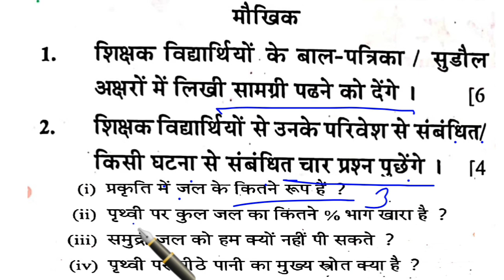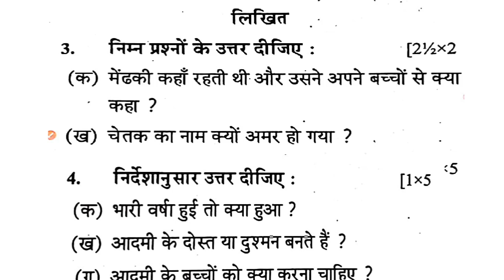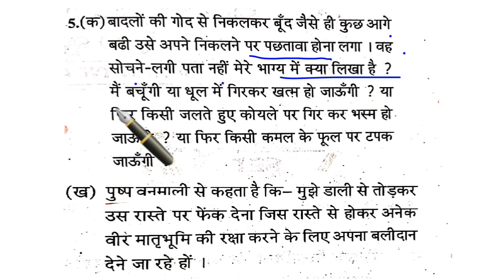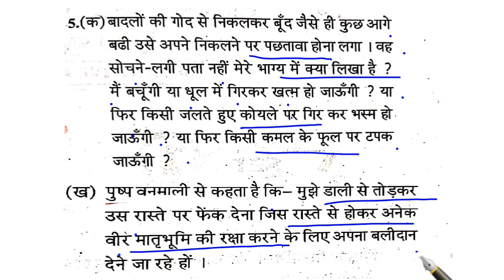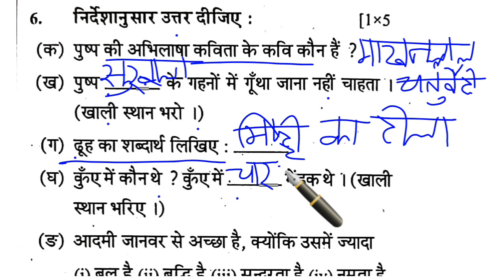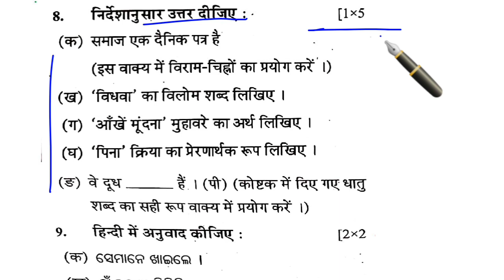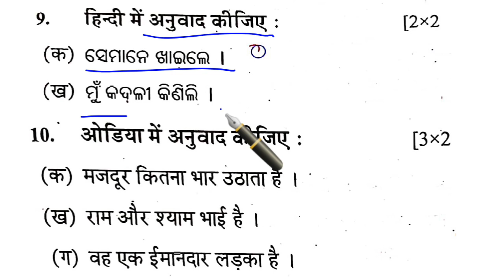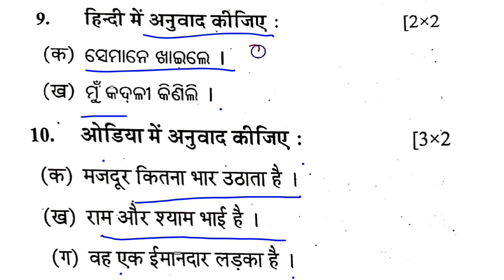CLASS8 HALF YEARLY HINDI QUESTION ANSWER